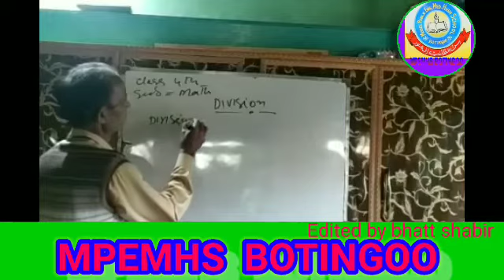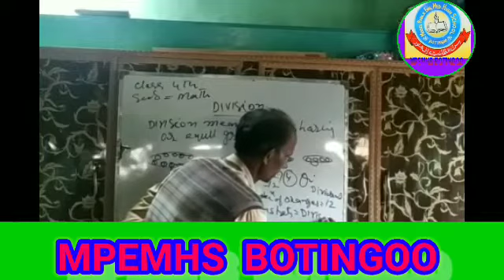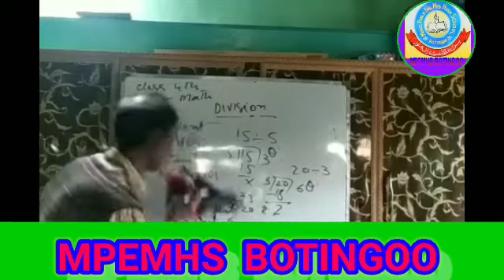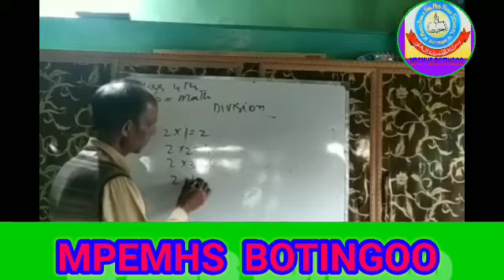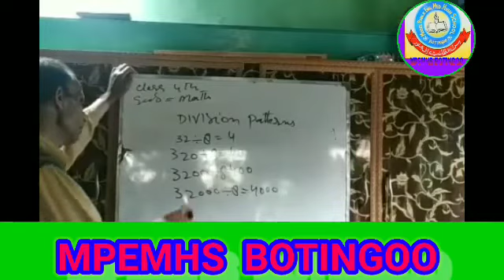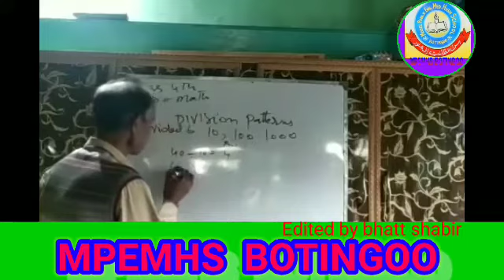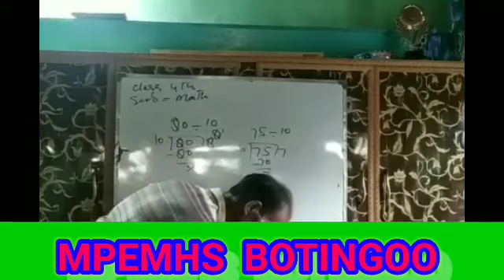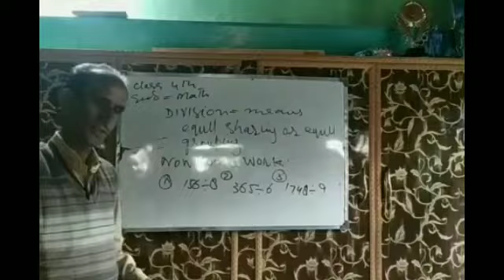Class:4Th,Subject:Math, Division, Lecture BY G.M.MATTA SAHAB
Class:4Th,Subject:Math, Division, Lecture BY G.M.MATTA SAHAB of MPEMHS BOTINGOO SOPORE